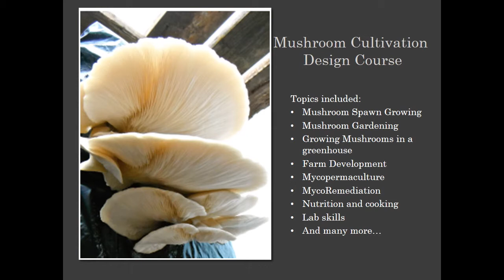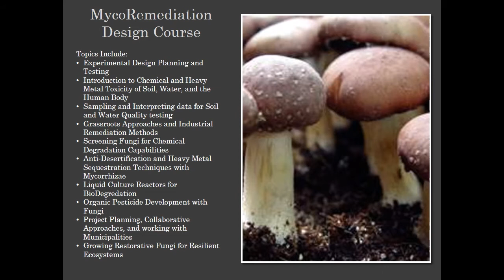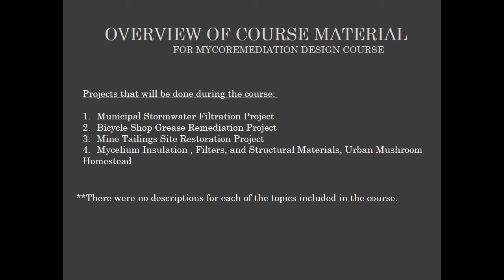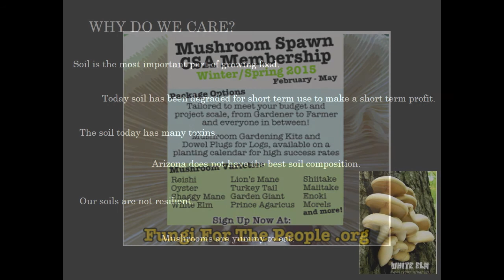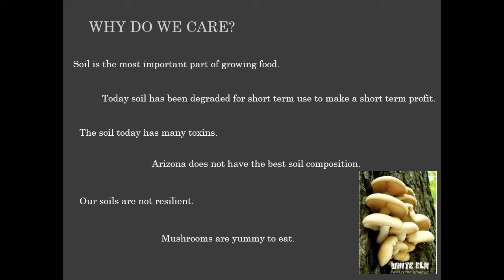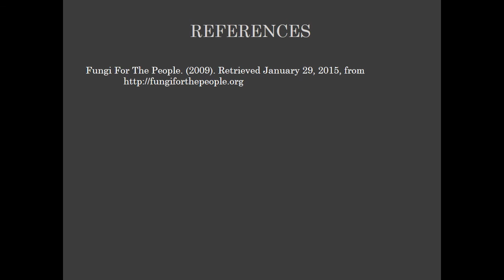Fungi For The People